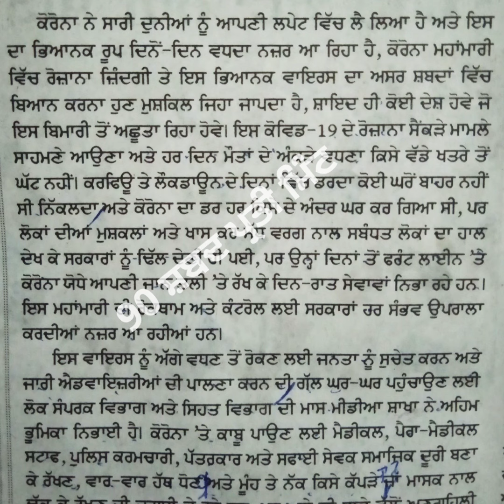90 wpm Punjabi Shorthand Dictation | Punjab State Stenographer | Punjab State Steno Typist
punjabi shorthand, dictation punjabi, 400 words per mintue, 400 wpm, shorthand, Pssb vacancies, stenographer, stenotypist, 90, wpm, 80, punjabi, dictation, 100, 110, Punjab Vidhan Sabha Stenographer
punjabi shorthand, dictation punjabi, 400 words per mintue, 400 wpm, shorthand, Pssb vacancies, stenographer, stenotypist, 90, wpm, 80, punjabi, dictation, 100, 110, Punjab Vidhan Sabha Stenographer Exam